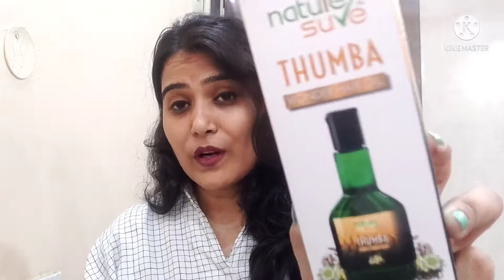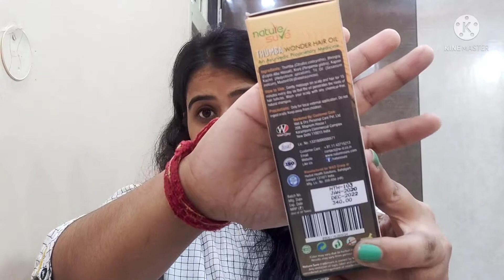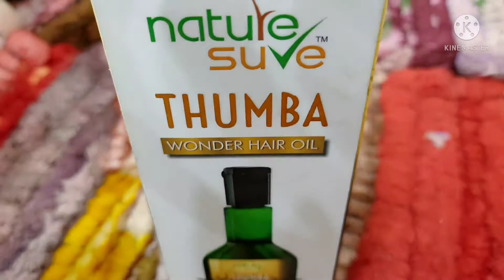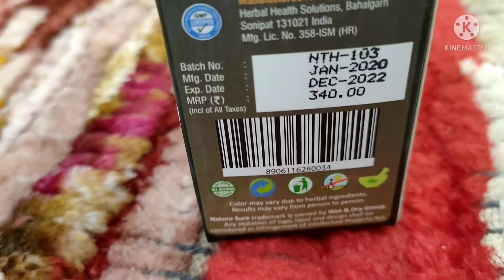Nature Sure Thumba hair oil क्या सच में फायदेमंद है 🙄😦😦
Nature Sure Thumba Wonder Hair Oil